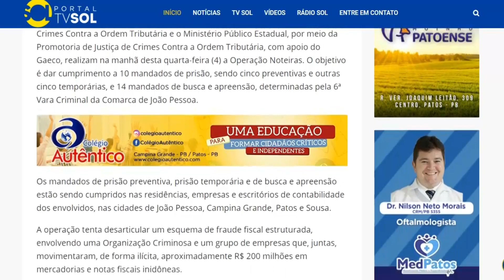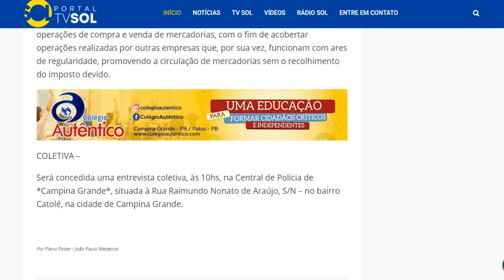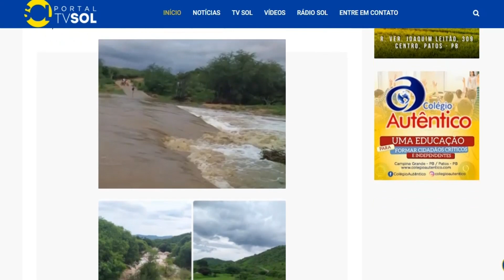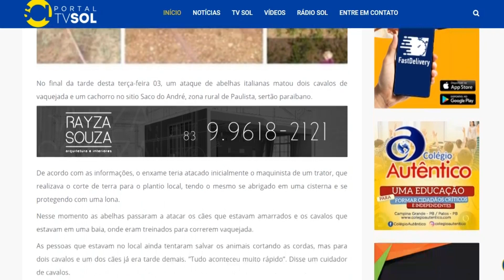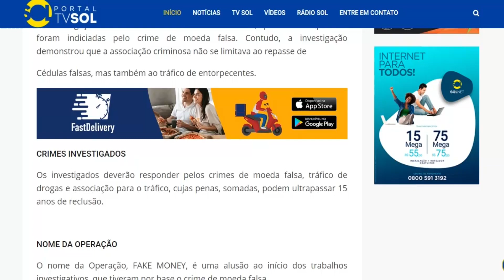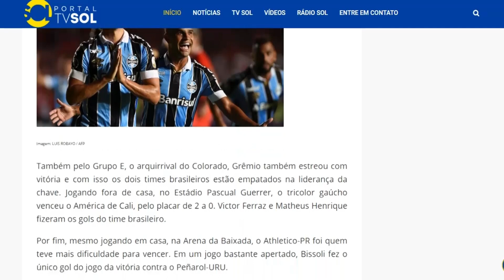GIRO DE NOTÍCIAS 04/03/2020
Com Márcio Costa